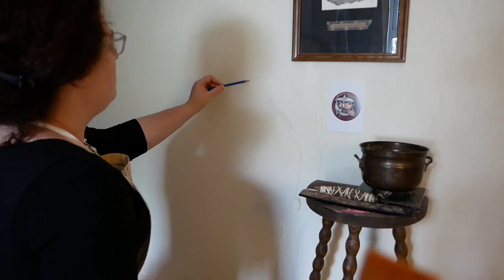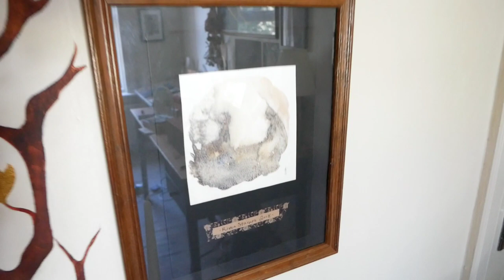Altar Makeover and Witchy Room Tour! 🍁🎨📚🧙‍♀️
I took three days in the lead up to the Autumnal Equinox to change up my altar space. In this video I take you along with me in that process and exploring the reasons why. There’s an altar tour and partial room tour at the end too!

The music feature in this video is as follows*:

“Snorkel” by Leo Kottke
“Niwel goes to Town” by Rhiannon Giddens (definitely also check out the music of Niwel Tsumbu!!!)
“Black Eyed Dog” by Nick Drake.

Time Stamps:

00:00 - Intro + Day One

01:24 - Progress update + Day Two
07:32 - Day Three + Altar set up
10:01 - Sneak peek by candle light
10:23 - Reasons behind the change
11:22 - Active elements
14:00 - (Irish) Landscape - ecological and mythological
24:08 - Devotional Work with the Morrígan
28:05 - Altar and partial room tour!

Outro music is played by me - a silly little modern rendition of a 14th century saltarello.

*(I care a lot about the music choices I make and have no desire to monetise my channel.)